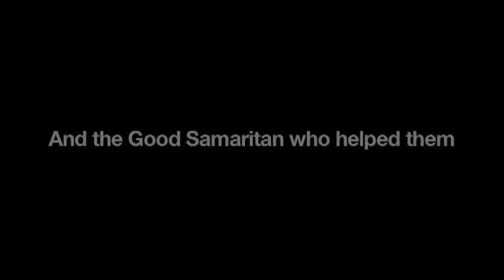Trailer: A Bridge Life: Finding Our Way Home from Katrina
The main focus of the documentary is Dan Sheffer, a loan officer, husband and father of two from Plantation, Florida. He watched on television, like all of us, the trials and tribulations of the Katrina evacuees those first few days and wrestled with what to do, or what he could do. Inspired by a Good Samaritan, who aided hurricane victims in his own state, Dan's goal became clear; find evacuees willing to leave the hard cement of the Astrodome and escort them to relative safety and the chance of a new life in Florida; in essence to provide those willing with a bridge life. He then solicited pledges from friends and colleagues to help cover the cost of flying 10 evacuees from the Houston Astrodome, which he would recruit himself, back to Florida. Putting his life on hold, Dan's act of Good Samaritanship turned out to be a much tougher road than either he or anyone else imagined. Finding evacuees prepared to trust him enough to leave for an unknown future in another state would prove near impossible. But after several days, and with the help of other volunteers, Dan had finally enlisted seven evacuees ready to believe.

Dan's story is but one of many heartening and heart wrenching tales to come out of Katrina and subsequent disasters the world over. What follows, is the tale of a group of strangers, bound by a common goal, faced with many human obstacles that would eventually drive them apart and back together again. While the story ends tragically for one evacuee, what rises above are inspiring portraits of kindness in the face of great adversity.